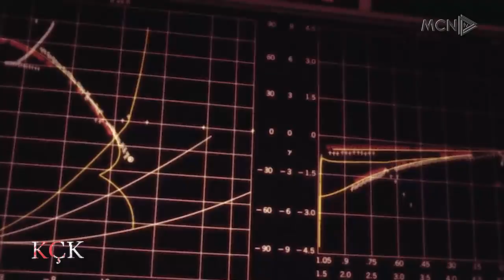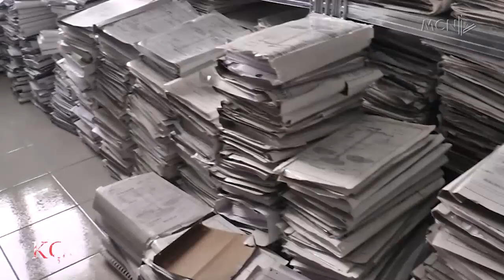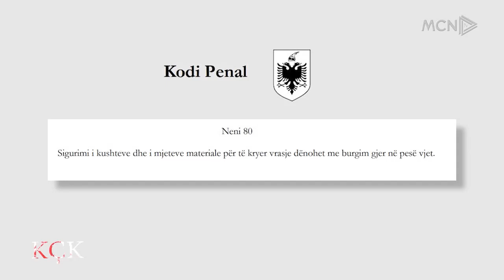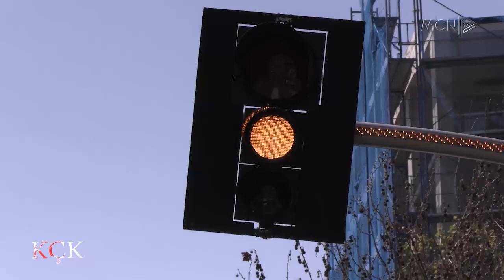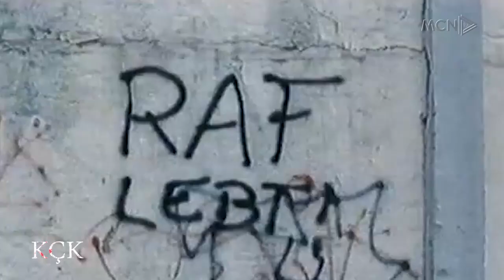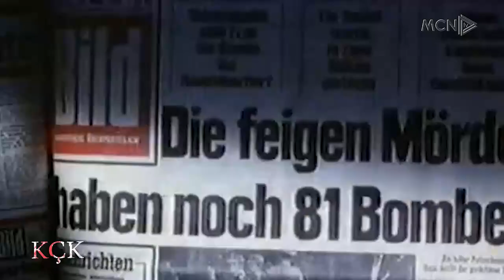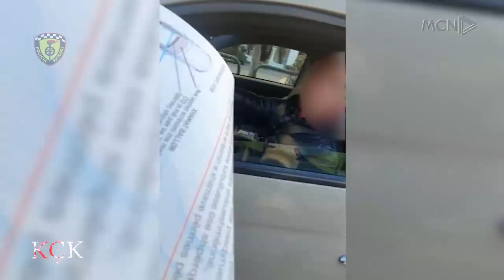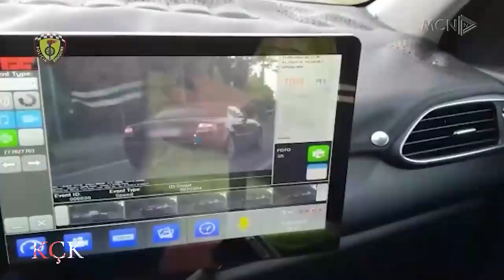KÇK: Makinat e vdekjes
KÇK në @MCNTV2021  10 Prill 2023 një emision nga Sokol Bregu